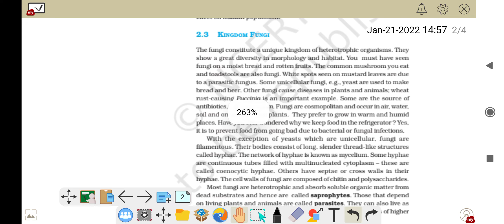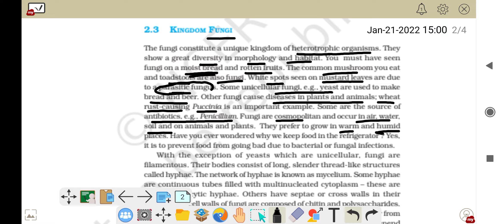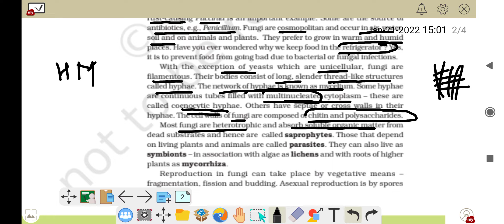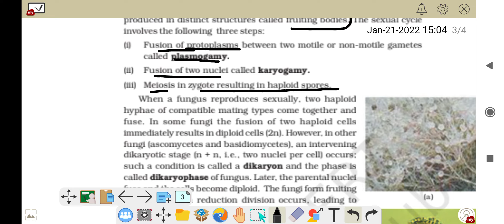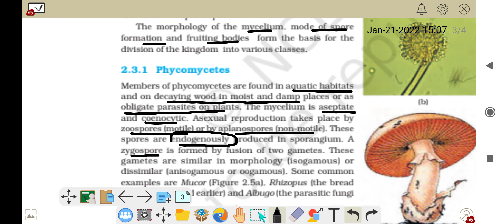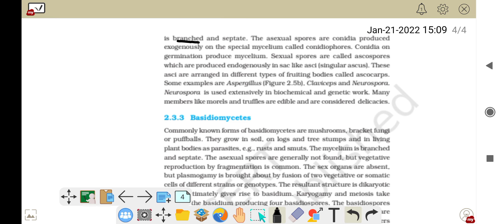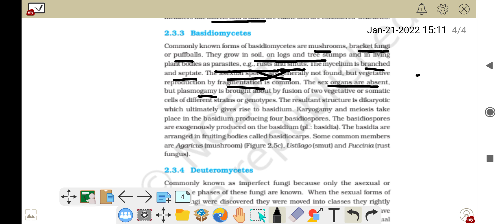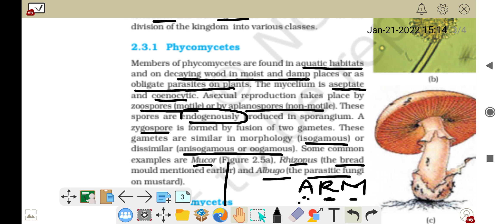Biological Classification Kingdom Fungi NEET CBSE Class 11 NCERT Line by Line Part :4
Hello, My name is Khan Asasa Mahek
I am going to teach you biology.
My videos are about understanding and learning Biology.
It is basically for NEET aspirants.